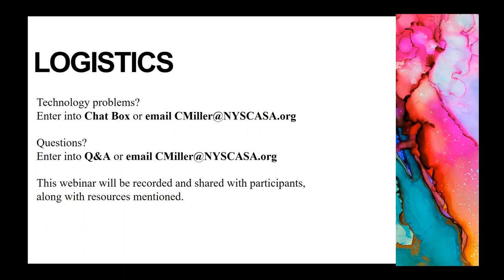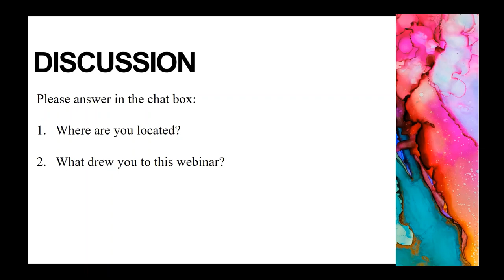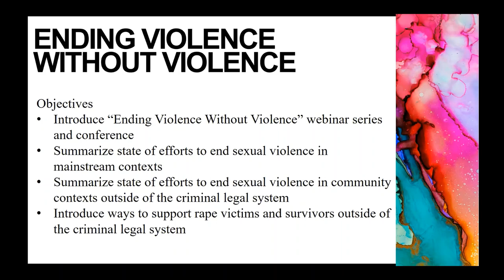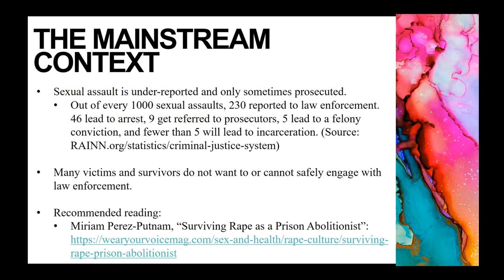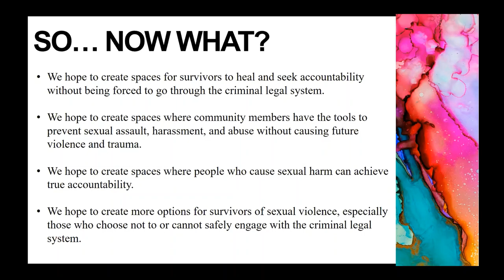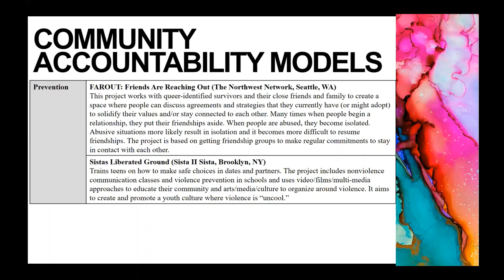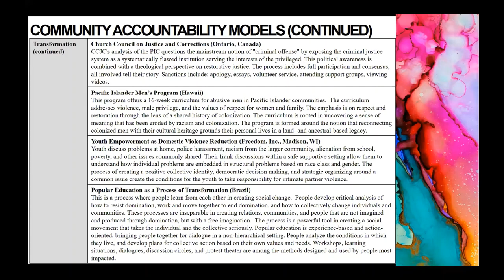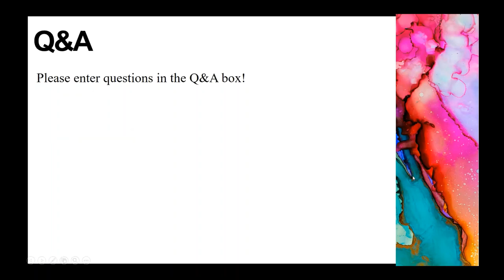Webinar: Introducing "Ending Violence Without Violence"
This webinar was presented and recorded on January 29, 2020.

This webinar introduces participants to “Ending Violence Without Violence,” a webinar series which will serve as lead-up programming for a conference of the same name, to be hosted by the New York State Coalition Against Sexual Assault, Seven Dancers Coalition, and Interrupting Criminalization: Research in Action. In this session, participants learn about the state of efforts to end sexual violence in mainstream and community contexts, how we got here, and where we hope to go. Participants develop a shared analysis of interpersonal violence—specifically sexual violence—and a shared understanding of the importance of community-based approaches to sexual violence prevention and intervention.

Speakers:
Mariame Kaba, Interrupting Criminalization: Research in Action; Project NIA
Jonel Beauvais, Seven Dancers Coalition

Facilitator:
Chelsea Miller, New York State Coalition Against Sexual Assault